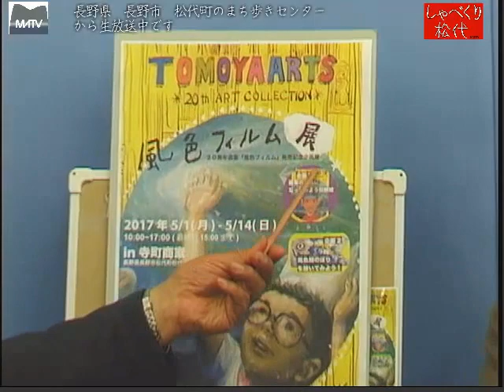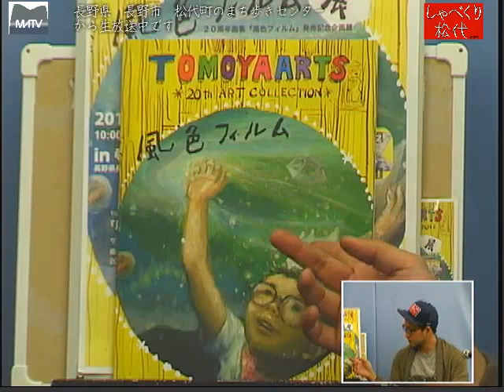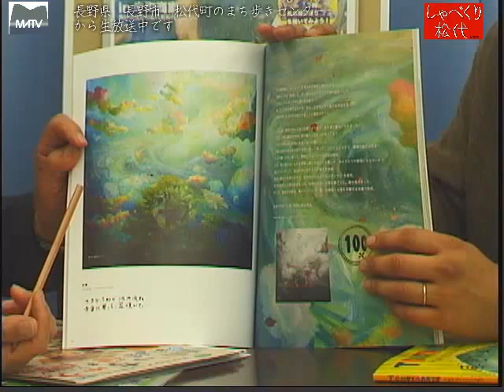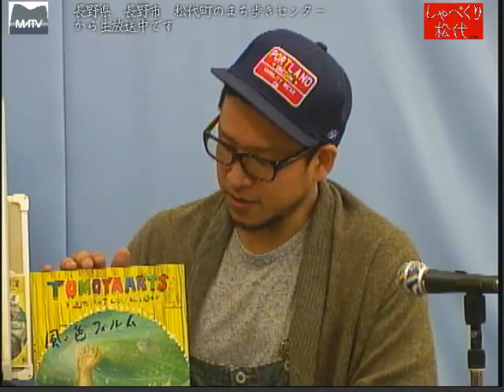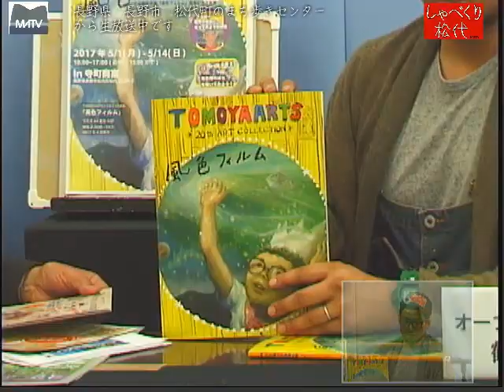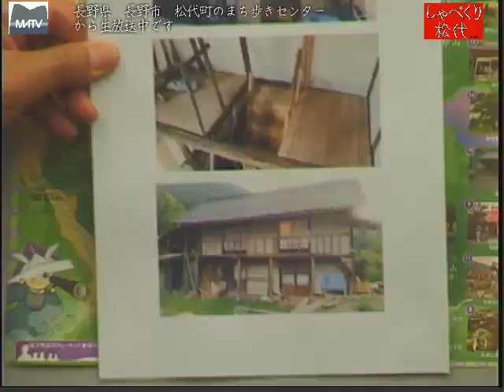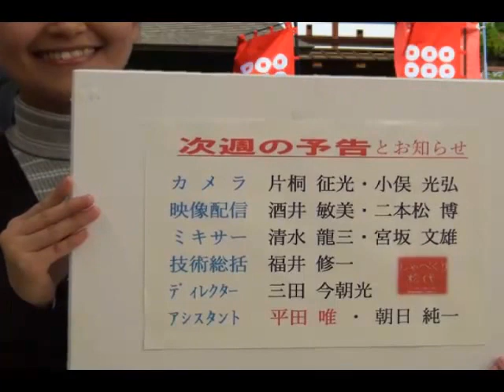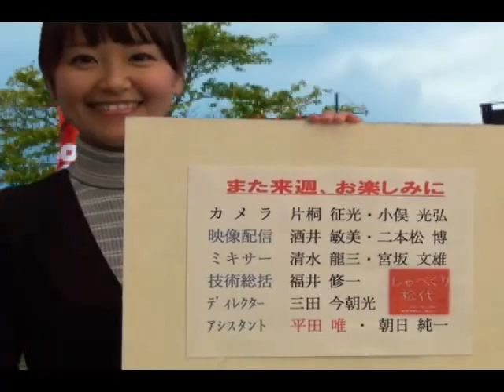しゃべくり松代 第339回 20周年画集「風色フィルム」発売記念企画展について [松代テレビ局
ゲスト：TOMOYA　ARTS　主宰　鶴田 智也さん
パーソナリティー：三田　今朝光